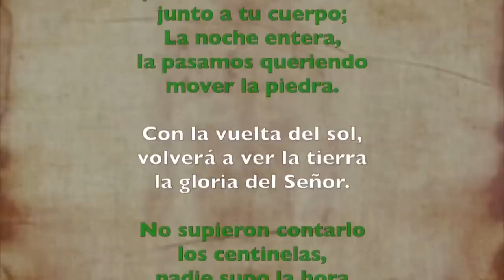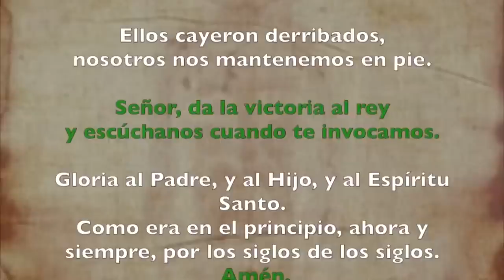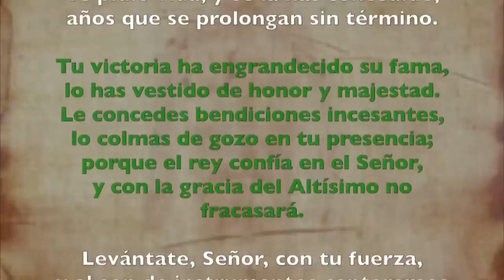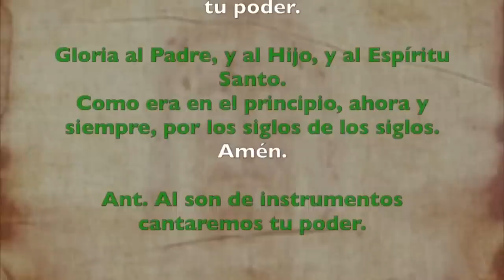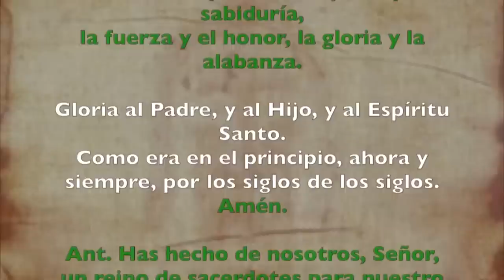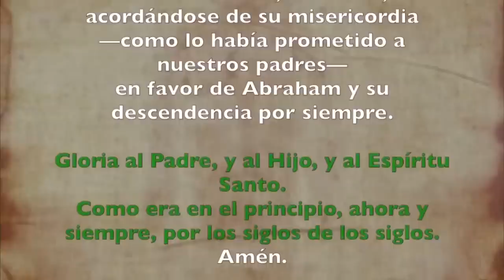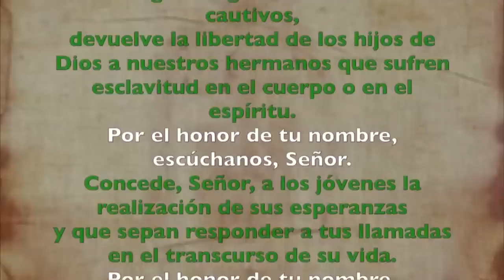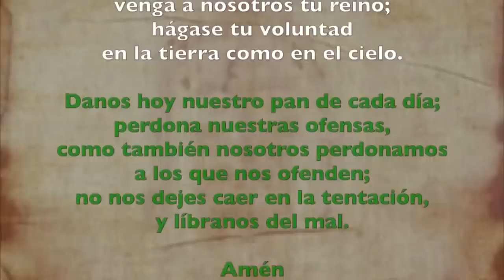Oración de la tarde (Vísperas), MARTES 01 DE AGOSTO 2023 | XVII del Tiempo Ordinario